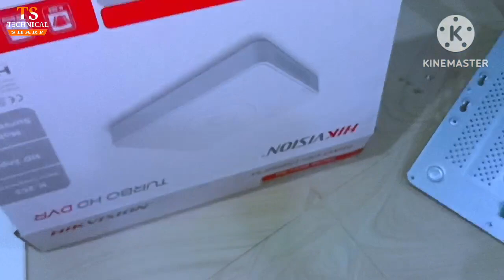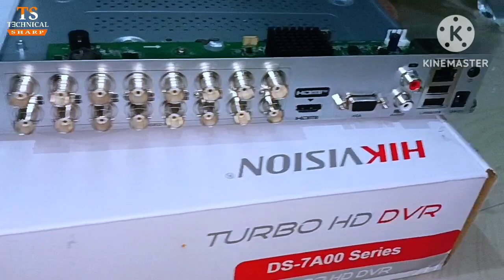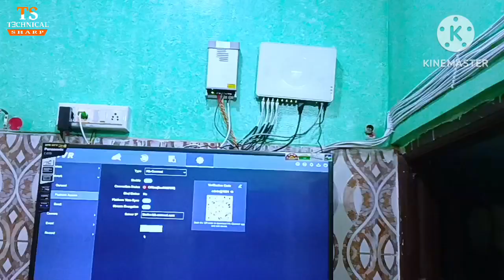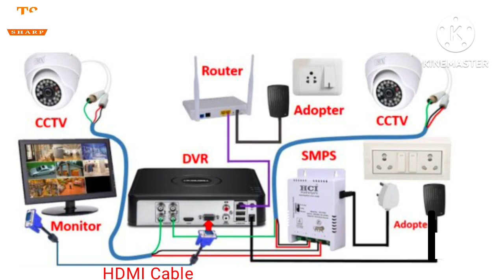Installing Surveillance Cameras and Connecting Them to a DVR / CCTV Camera Installation